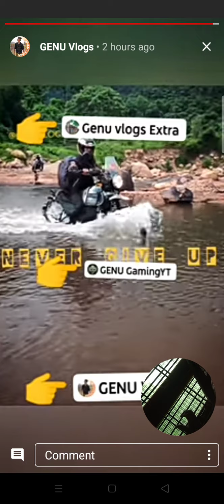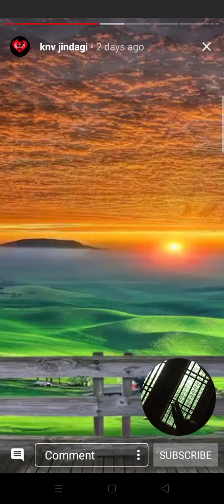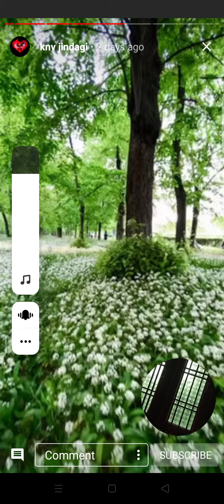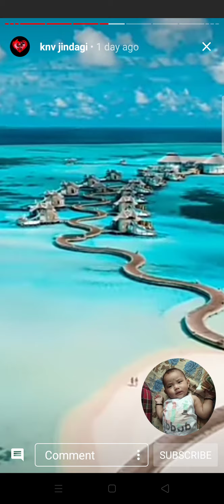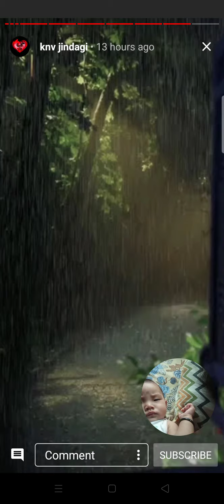evergreen it's a beautiful place ❤️❤️❤️❤️